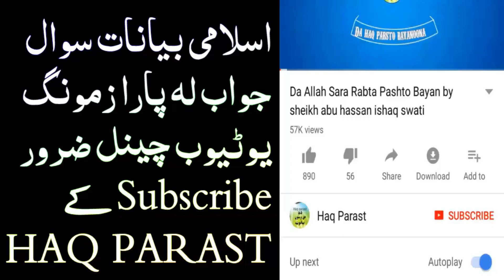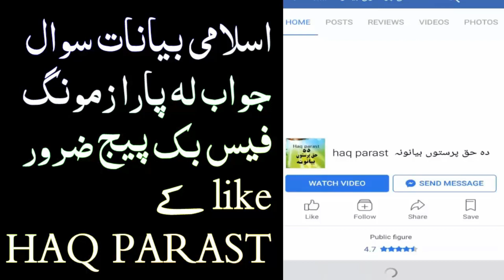Nabi a.s Khpalo bibyano k Qurah andazi Sanga Kola Pashto New Bayan By Sheikh Abu Hassan Ishaq Swati